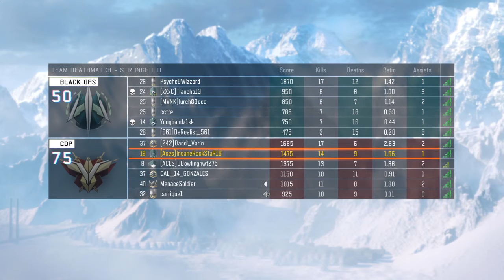Black Ops 3 Gameplay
Just figured I'd upload some non commentary Gameplay of black ops 3 for those on the fence about the game